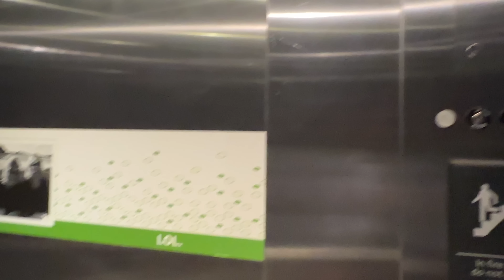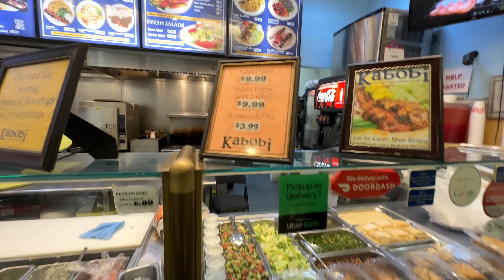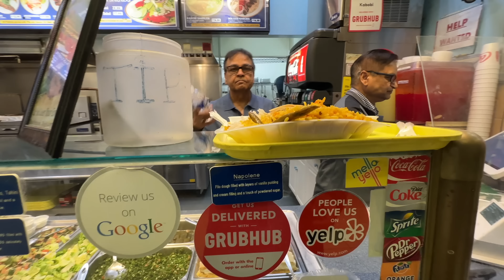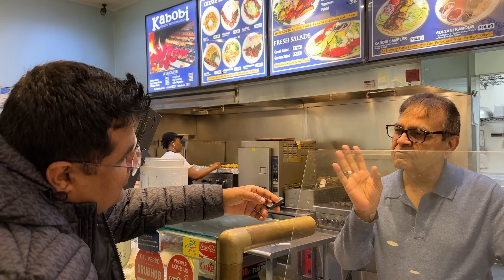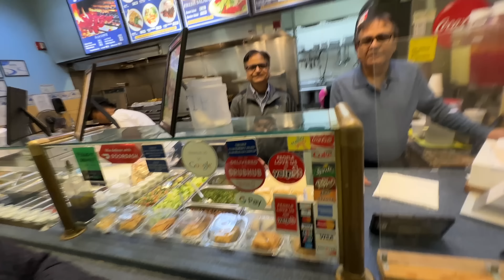PAKISTAN Crisis | America me preshan Pakistani 🇺🇸☹️